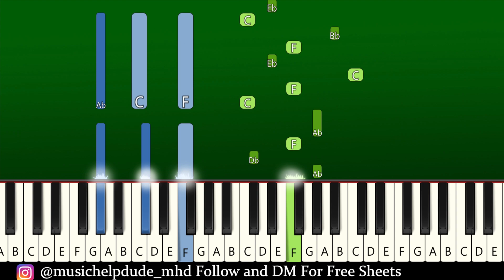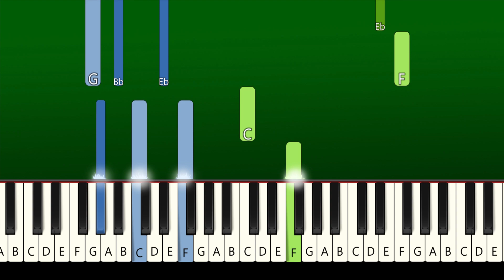EPIC The Musical - Thunder Bringer (Piano Tutorial)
How To Play "EPIC The Musical - Thunder Bringer" (Piano Tutorial With Sheets | Piano Medium | Piano Advanced | Piano Instrumental | Piano Karaoke)